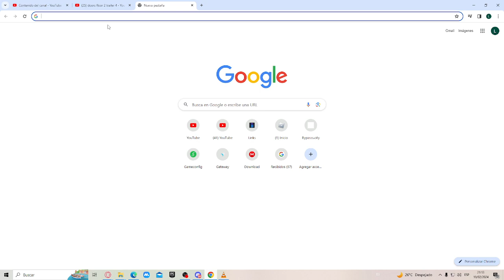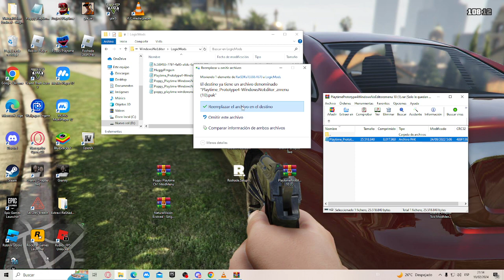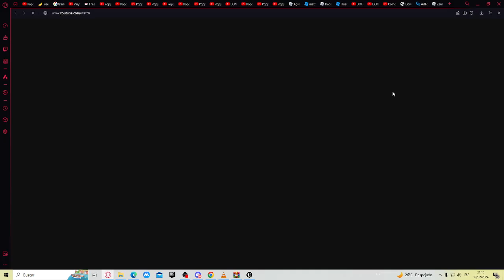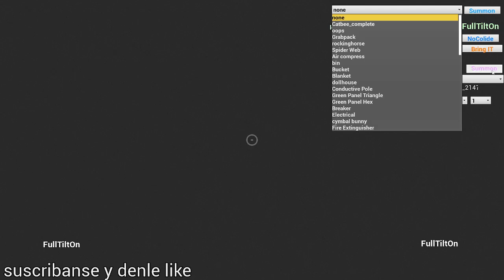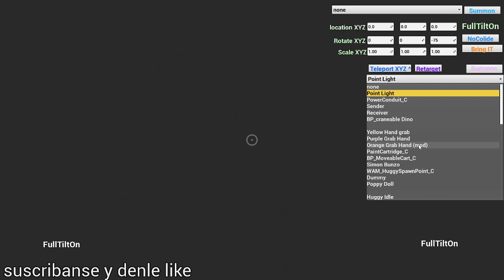como descargar mod menu para poppy pleytime chapter 2